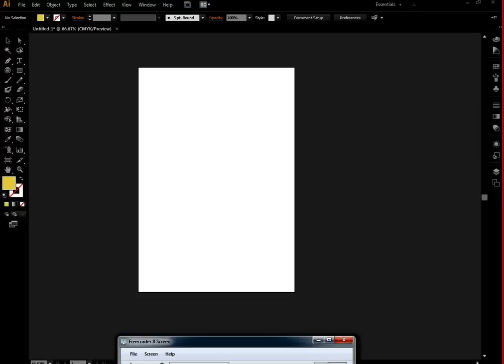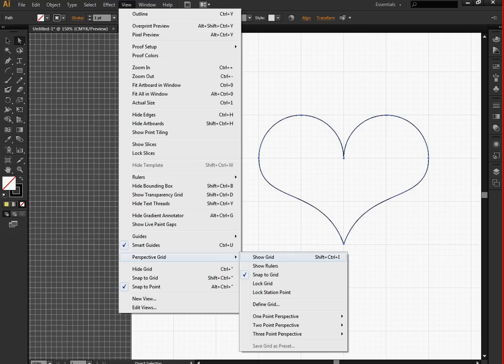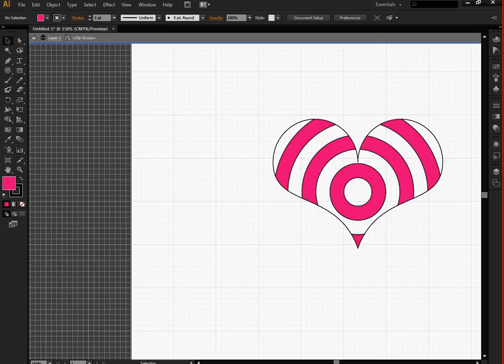‪Multimedia And Graphics 2013 PPU‬